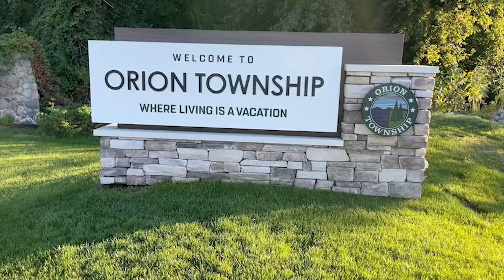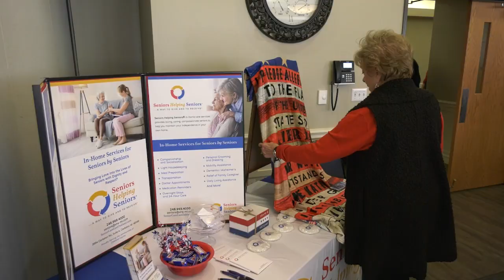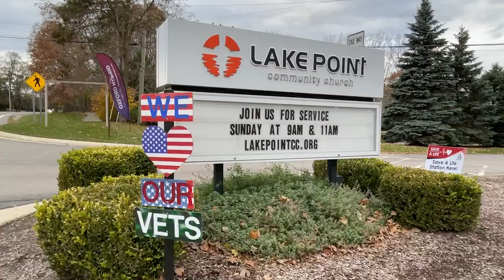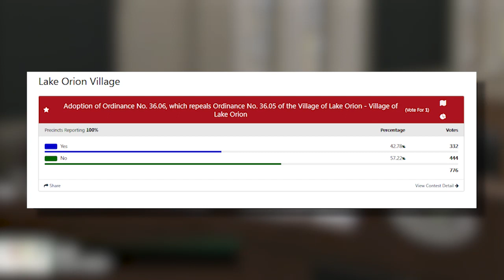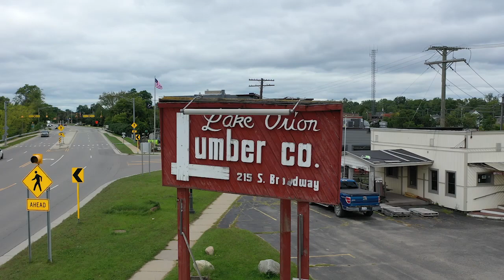ONTV News #1414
Stacy Calloway brings you the latest news affecting Orion area residents.  Stories include: Veterans Day Events, DDA Election, Football Highlights and a behind-the-scenes look at the LOHS fall production of Clue.